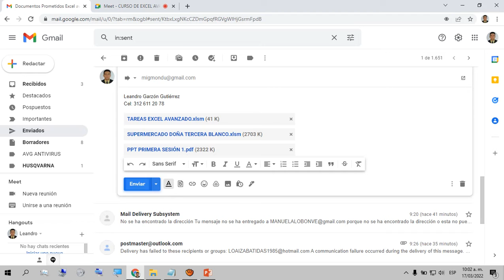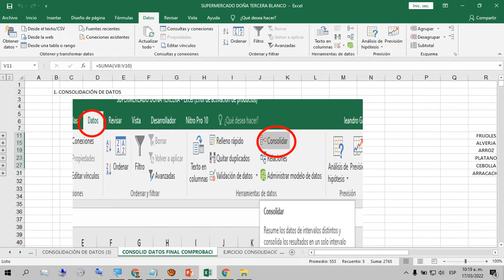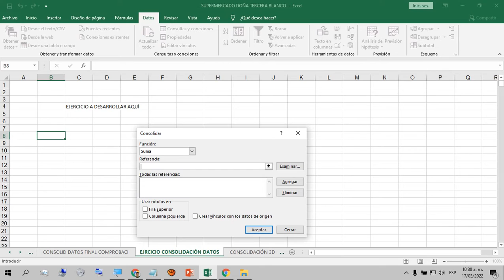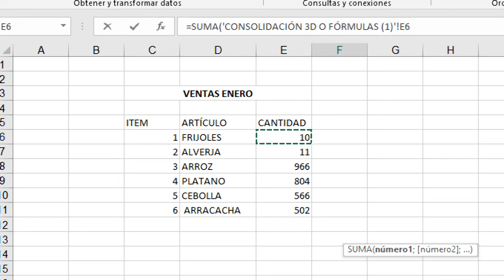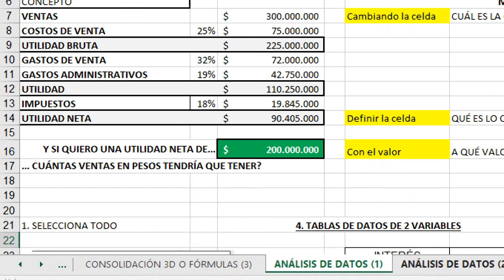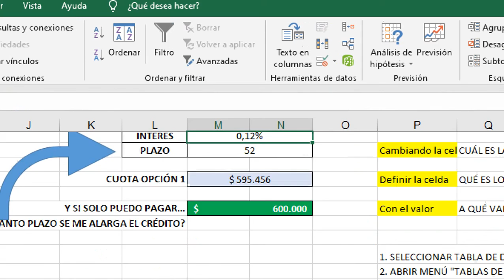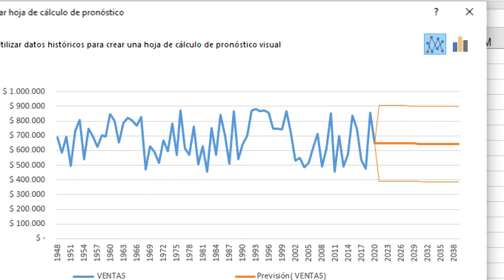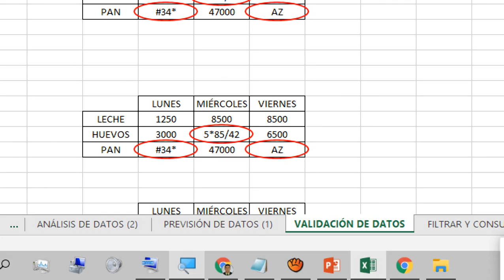SESIÓN 3 EXCEL AVANZADO INTERASEO